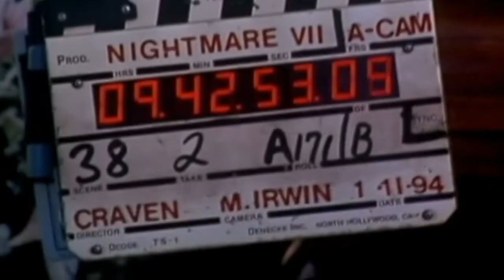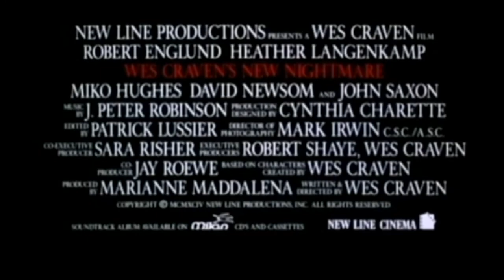LA NUEVA PESADILLA DE WES CRAVEN(1994)-TRÁILER EN CASTELLANO 720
Duración
109 min.
País
Estados Unidos Estados Unidos
Dirección
Wes Craven
Guion
Wes Craven
Música
J. Peter Robinson
Fotografía
Mark Irwin
Reparto
Heather Langenkamp, Robert Englund, Miko Hughes, John Saxon, Matt Winston, Rob LaBelle, David Newsome, Wes Craven
Productora
New Line Cinema
Sinopsis
A diferencia de las partes anteriores de la saga, esta no ocurre a los personajes, sino a los actores que los interpretaron en la primera entrega. Wes Craven vuelve a reunir al elenco original de "Pesadilla en Elm Street" para filmar la última entrega de la saga, pero durante el rodaje, la actriz Heather Lagenkamp empezará a soñar con Freddy, como ocurría en las anteriores películas, pero se da cuenta de que un demonio ha adoptado la imagen del asesino para aterrorizar a los miembros del equipo.